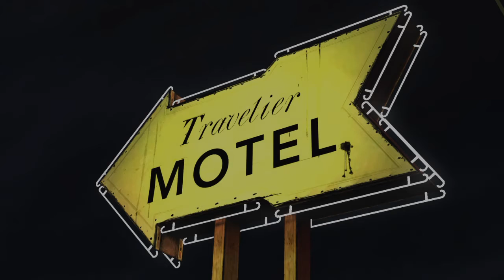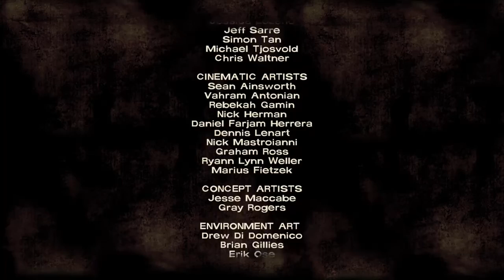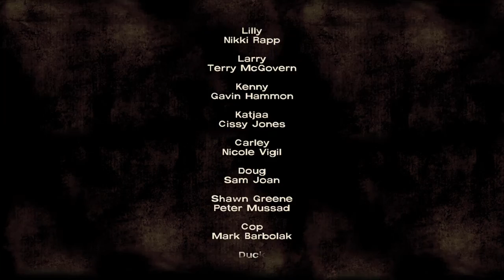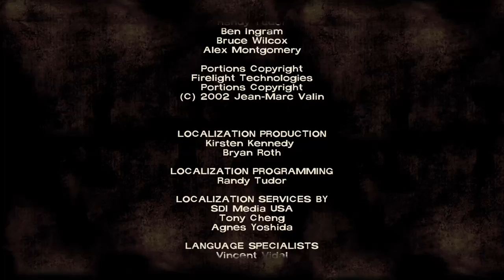The walking dead Ep.1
Just playing through all the seasons.